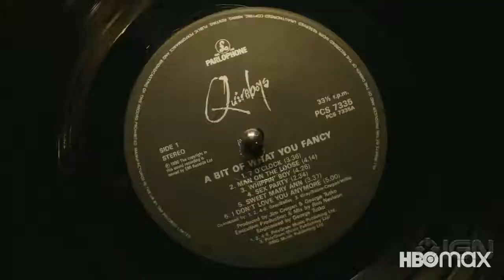Peacemaker - Official Exclusive Red Band Trailer (2022) John Cena, Danielle Brooks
Peacemaker will explore the origins of the character that John Cena first portrayed in James Gunn's 2021 film, The Suicide Squad - a compellingly vainglorious man who believes in peace at any cost, no matter how many people he has to kill to get it.

The series stars John Cena as Peacemaker, Danielle Brooks as Adebayo, Freddie Stroma as Vigilante, Jennifer Holland as Harcourt, Steve Agee as Economos, Chukwudi Iwuji as Murn and Robert Patrick as Auggie Smith.

Gunn wrote all eight episodes of Peacemaker and directed five, including the first. Gunn, Safran and Matt Miller serve as executive producers on the series, with Cena as co-executive producer. Based on characters from DC,  Peacemaker is produced by Gunn's Troll Court Entertainment and The Safran Company in association with Warner Bros. Television.

Peacemaker debuts exclusively on HBO Max on January 13, 2022. Three episodes of Peacemaker launch in January 13 followed by one episode weekly through February 17.